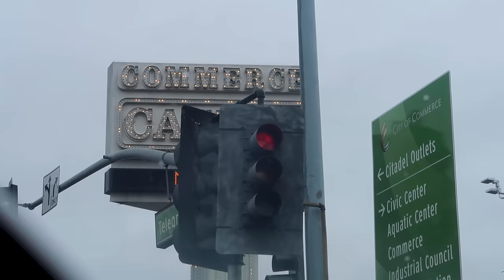FLOPPING A SET AND OPPONENT JAMS FOR THOUSANDS! Chasing $10,000 Part 11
PLAY POKER WITH ME!